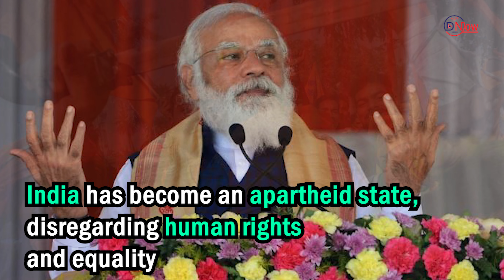Human Rights Violations Under Narendra Modi || Dnow Media